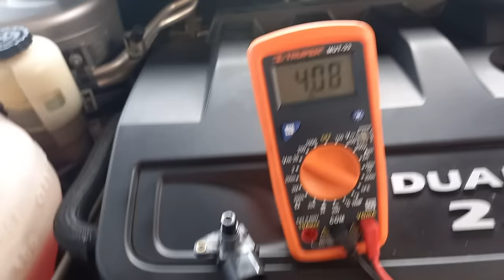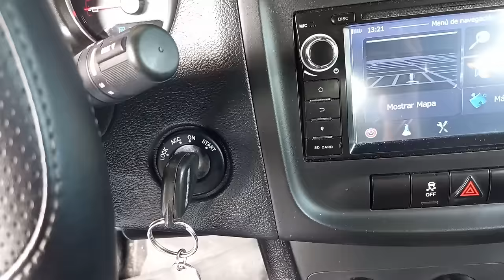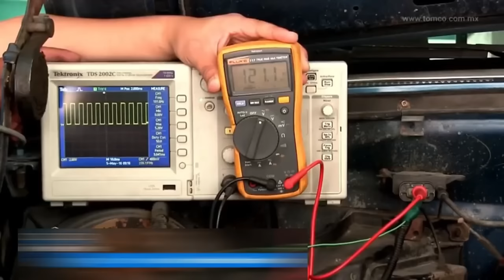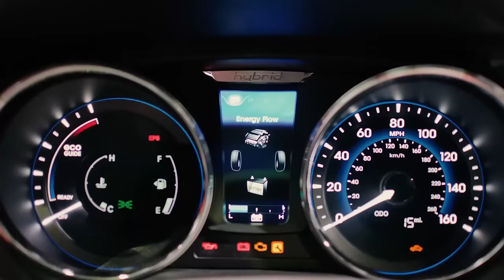SENSOR MAP QUE PASA SI FALLA - SENSOR MAP SINTOMAS DE FALLAS Y SOLUCIONES